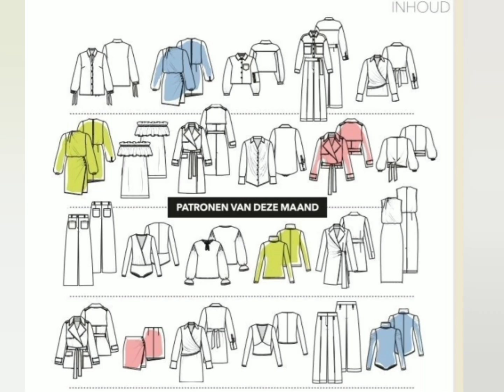Knip mode 12/2023 complete line drawings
Knip mode 12/2023  full preview and complete line drawings.

 Knip Mode magazine is one of the distinguished magazines awaited by a large number of followers and those interested in fashion.
 In this issue you will find new models, and you will also notice the innovative artistic touches through the design of the model.
 In addition, it offers the same model in different sizes, starting from 34 to 54, to satisfy all sizes.
 In this issue you will find wonderful views of elegant dresses for parties and holidays
 Amazing pieces of elegant dresses for every occasion.
 Also a wonderful collection of distinctive blouses and trousers of various designs.  And also distinctive elegant skirts.
 We also find the latest models of coats and jackets made of water-repellent polyester.  You will also discover elegant jackets with an innovative design, a combination of contemporary design with classic touches
 Have fun watching, discovering and sewing